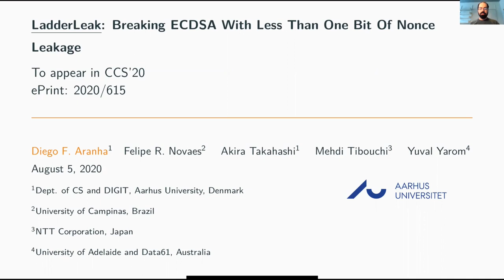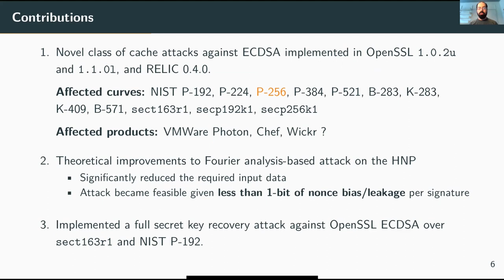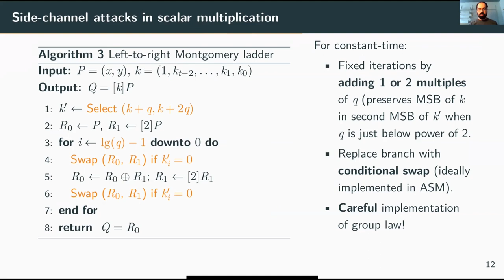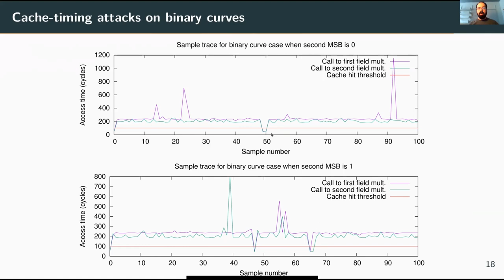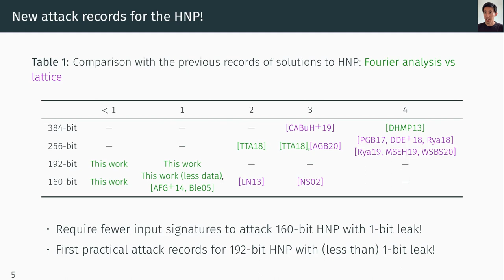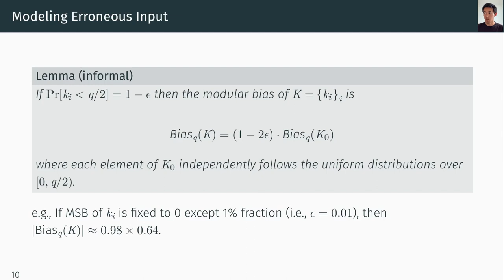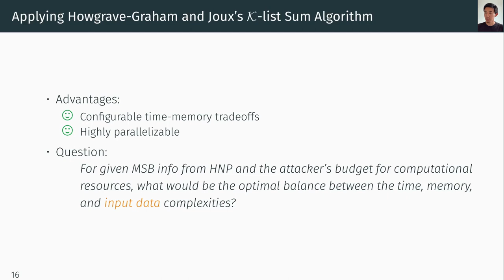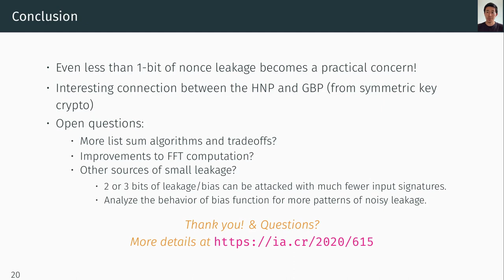LadderLeak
Presentation by Diego F. Aranha Akira Takahashi at WAC 2020 (Workshop on Attacks in Cryptography), August 16, 2020.